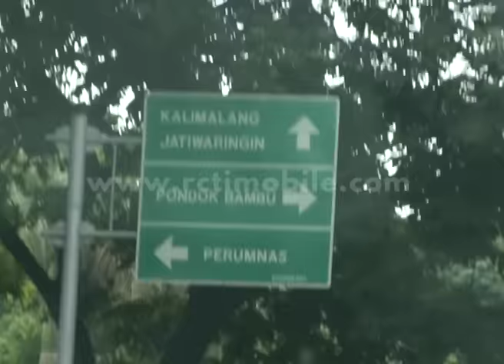Udah Putusin Aja Eps “Perkenalan Di Taksi” Part 1[UPA] [8 September 2016]